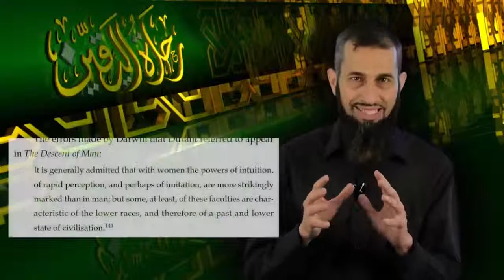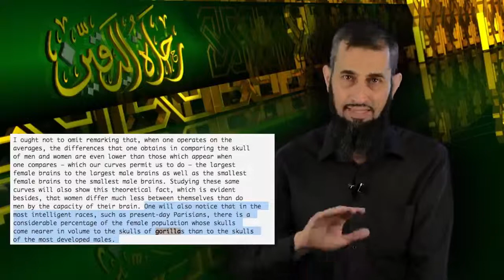Iyad Qanibi rehlat alyaqeen داروين واليقين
رحلة اليقين..  داروين واليقين